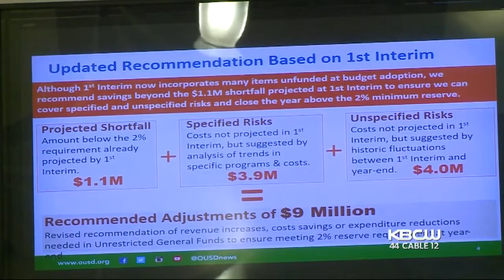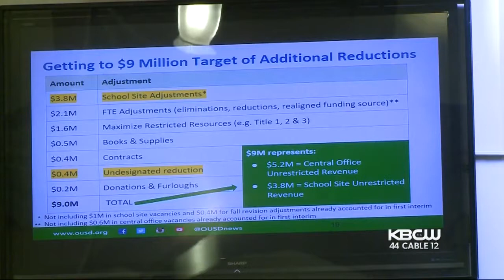Multi-Million Dollar Budget Cut Coming To Oakland Unified Schools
Teachers, parents and students are protesting the Oakland Unified School District's Board of Education multi-million dollar mid-year budget cut. Andria Borba reports.